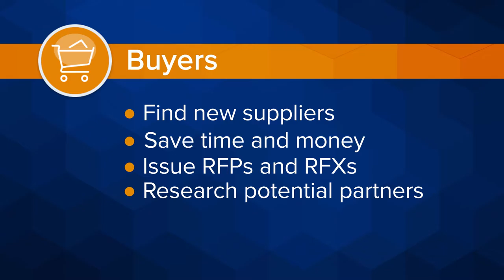GSMA Marketplace Intro Video